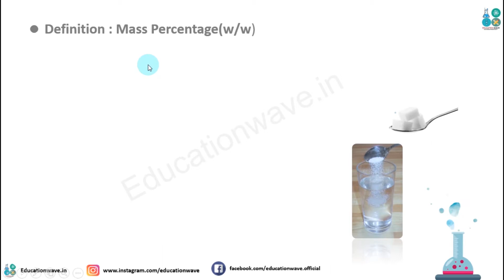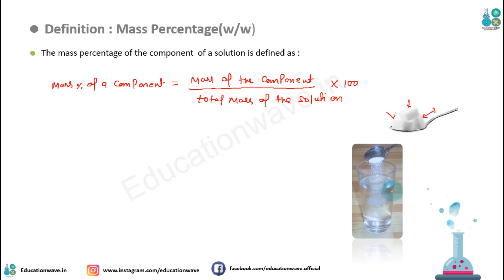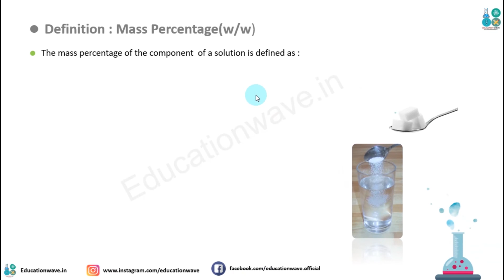Mass Percentage (w/w) | Solved Numerical | Solutions Class 12 | Part 4 | Class 12 Chemistry in Hindi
⭐️ Full Free Premium Notes & Course Concentration, Type of Concentration| Solutions Chemistry Chapter 2 in Hindi

In this Lecture we will discuss about concentration type of concentration and more . go and learn .

Topics Which We Will Cover Or Introduce In This Lesson:-

⌨️ (0:00:06) start
⌨️ (0:01:02) Numerical
 ⌨️ (0:01:03) Numerical with example of mass percentage  : Concentration